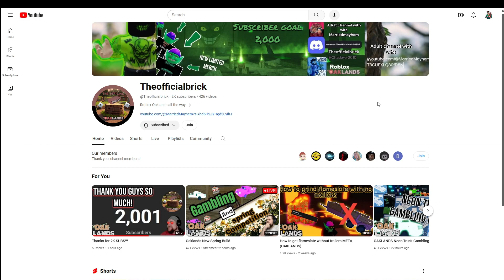We Need to Get 2K Subs And Beat Them!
Starring JB / dragmotoxboss, I decided to play SuperDoomspire and talk about Games4to and Theofficialbrick hitting 2,000 subscribers as well as GETTING YOU TO SUBSCRIBE TO ME SO I CAN HIT 2,000 SUBSCRIBERS!